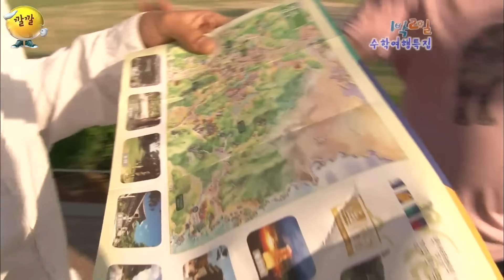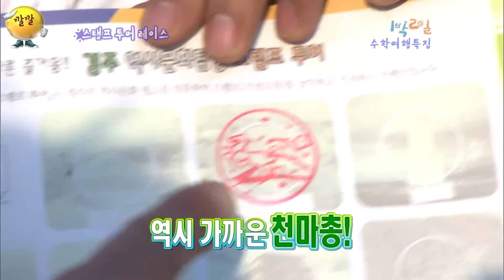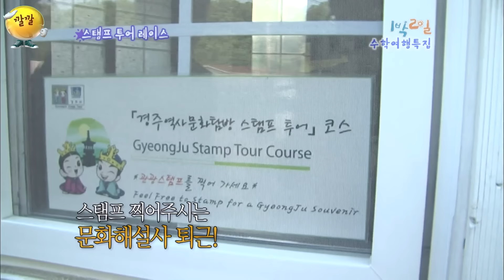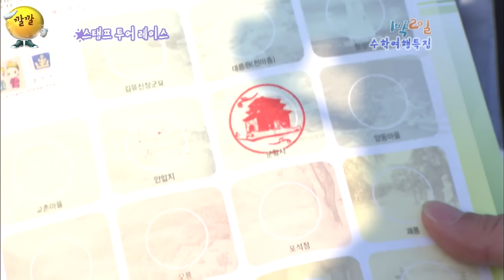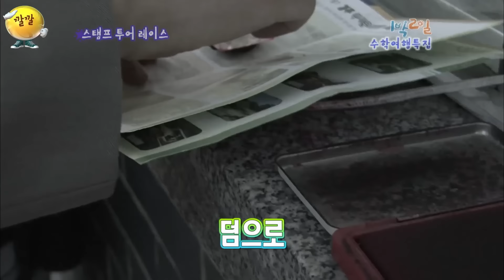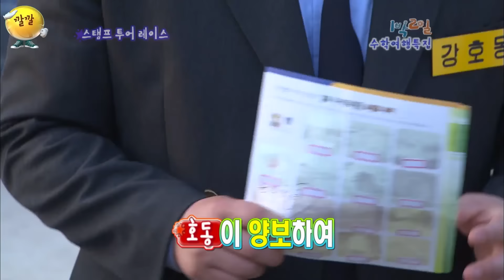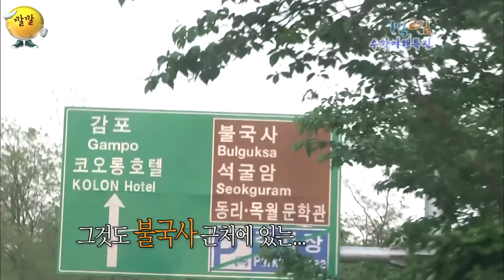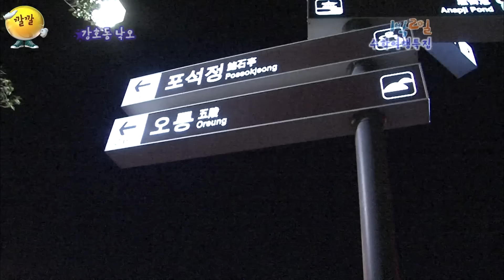[밥친구 1박2일 시즌1] 142화.컵라면에 날달걀 하나 톡! 군침도는 먹짱의 라면먹방🤤국민MC가 생애 첫 낙오를 대처하는 법??분량까지 호롭 먹어버리기| KBS 100530 방송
오늘 밥친구는 1박2일 시즌1 142화

⏰평일 저녁 7시, '1박2일 시즌1 1화'부터 회차 순서대로 찾아갑니다🏃🏃